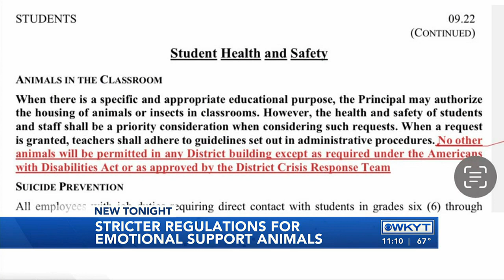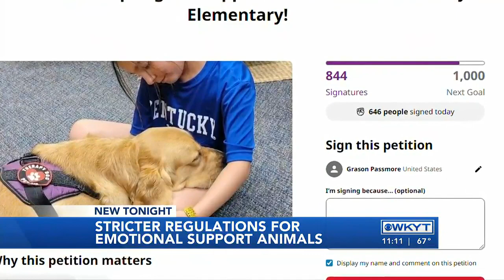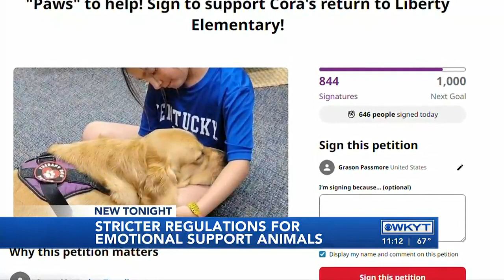WATCH | FCPS policy tightens restrictions on therapy animals in schools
A move causing some controversy across the district, the Fayette County Public School Board has decided to limit the use of therapy dogs in schools.